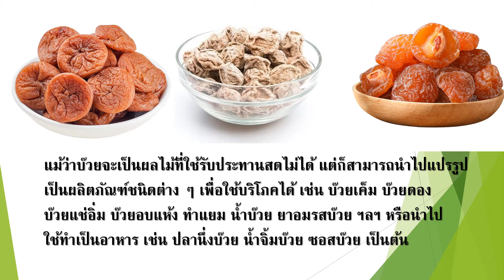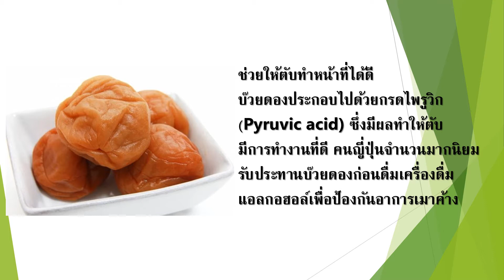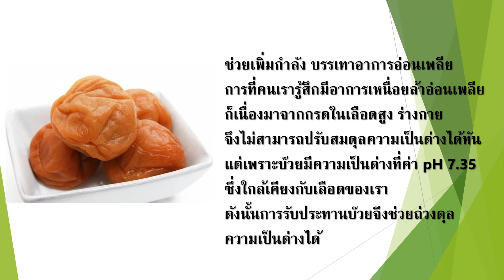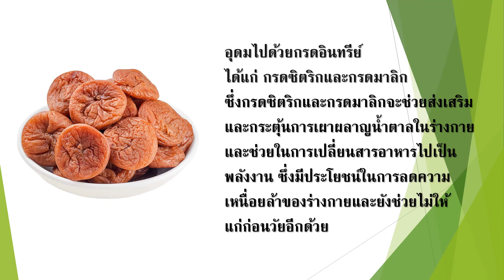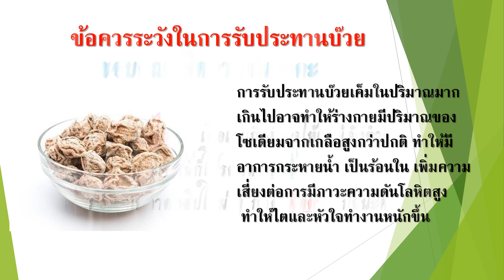บ๊วย : สรรพคุณและข้อควรระวัง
บ๊วยเป็นผลไม้ที่อุดมไปด้วยแร่ธาตุที่จำเป็นต่อร่างกายหลายชนิด บ๊วย 1 ผลมีแคลเซียมและธาตุเหล็กสูงกว่าแอปเปิ้ล 4 และ 6 เท่าตามลำดับ นอกจากนี้บ๊วยยังอุดมไปด้วยแมกนีเซียมและสังกะสีซึ่งเป็นแร่ธาตุที่จำเป็นต่อการมีสุขภาพที่ดี